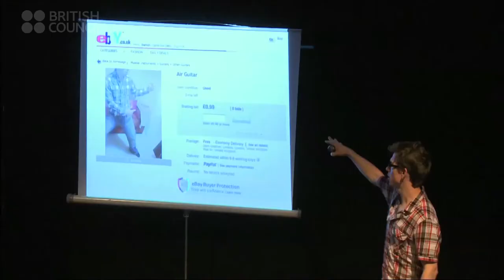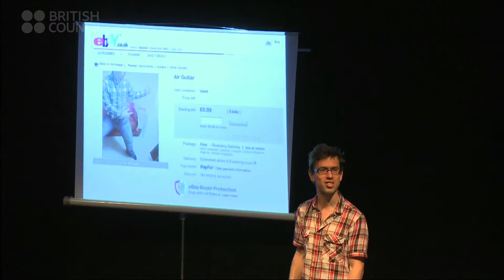Edinburgh Showcase 2013: 'The Price Of Everything' by Daniel Bye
This trailer is part of a series to promote the productions of companies selected for the British Council's Edinburgh Showcase 2013.
The Price of Everything is a lo-fi performance lecture given by Bye on the subject of value. How much is beauty worth? What will people pay for an air guitar on eBay? Can I have a glass of milk?

Asking questions about the value of the arts, this comic and provocative performance is highly poignant amidst ongoing cuts in cultural funding.

This film was commissioned by the British Council.